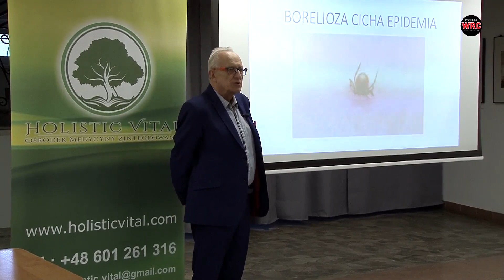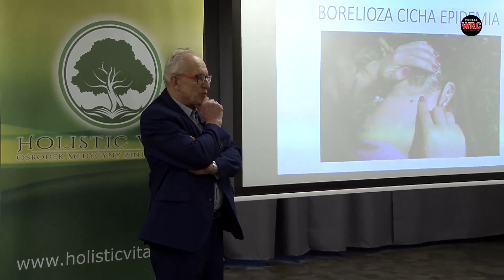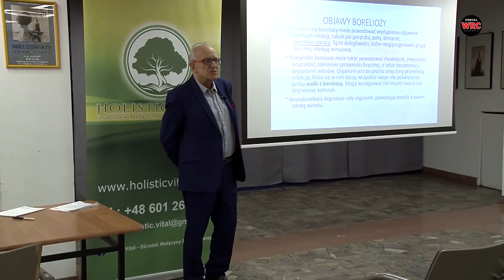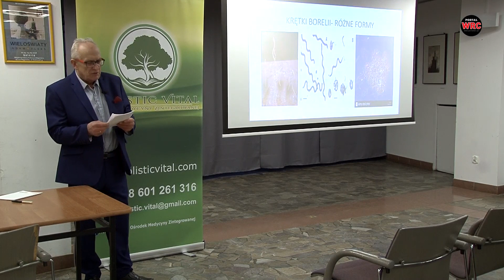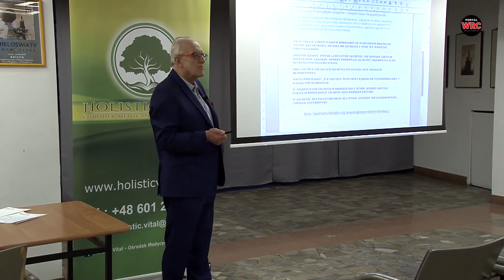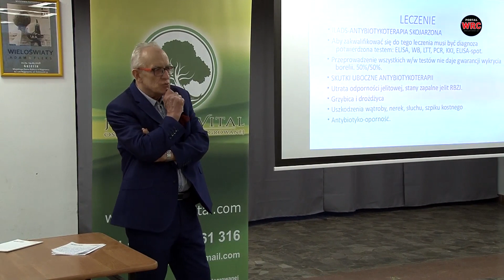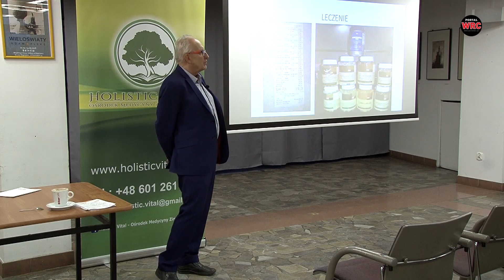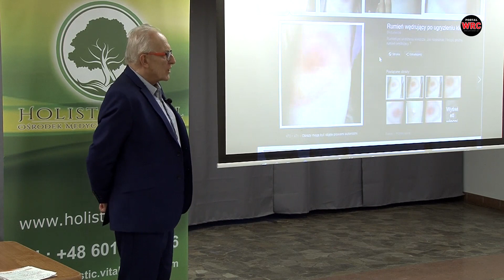Andrzej Więckowski: Leczenie Boreliozy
Wykład lek. Andrzeja Więckowskiego.